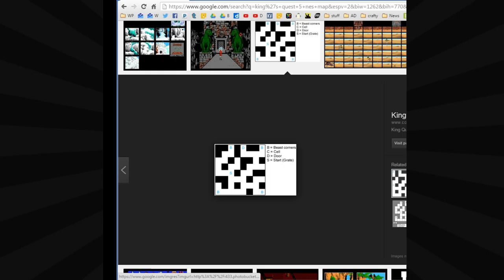KING'S QUEST V on NES (Part 5) | Expansion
Of all the things to expand upon, they chose the catacomb maze.